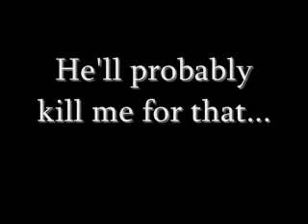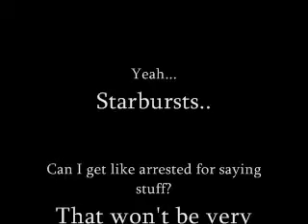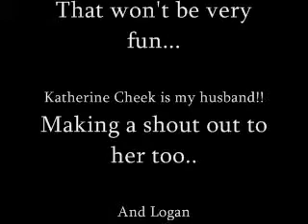Can I hear a "WOOT WOOT!"? No? Ugh.. Fine...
Hahaha hey you guys. Just making another video here.
Enjoyy :D